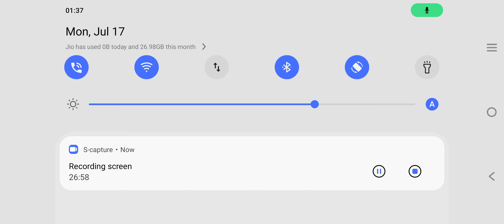playing with squad plz use the head phone